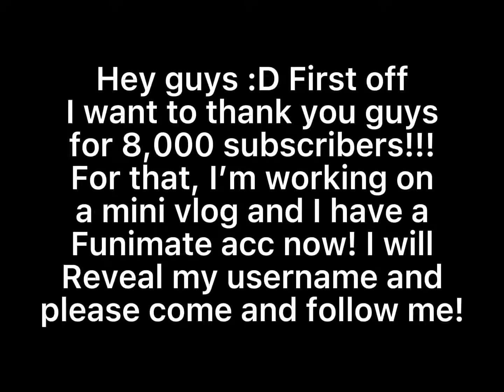Funimate Acc -Username || 8K Special